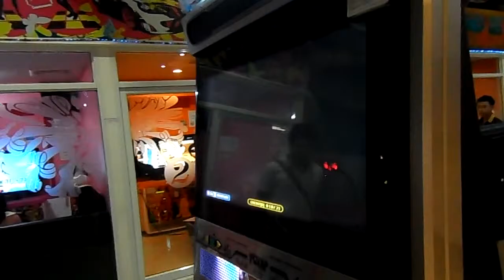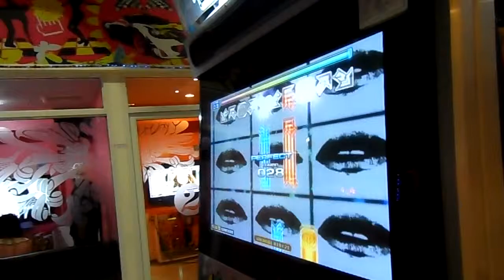Pump it Up Fiesta 2 Do it D18 [A] By GUNCHAN